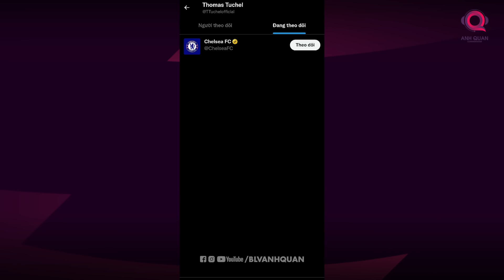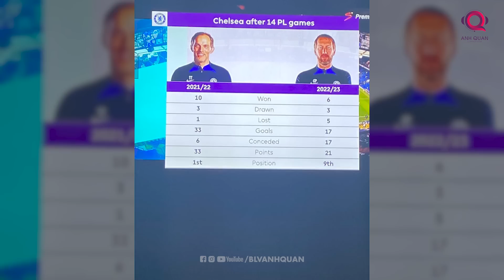CHELSEA CÓ NHỚ TUCHEL KHÔNG? HỌ ĐÃ TRỞ NÊN NHÀM CHÁN QUÁ RỒI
Nếu bạn vào trang twitter của Thomas Tuchel, bạn sẽ thấy HLV này vẫn còn follow một ai đó. Và khi bạn click vào, tài khoản Chelsea sẽ hiện ra. Chính xác thì Tuchel vẫn còn follow Chelsea kể cả khi ông đã rời đi được vài tháng. Có lẽ đó là do việc lười cập nhật tài khoản mạng xã hội của HLV này. Nhưng nhìn thấy điều đó, có lẽ một vài cổ động viên Chelsea lẫn các fan bóng đá cũng có một chút chạnh lòng - bởi một lý do đơn giản: Đó là một trong những người đàn ông tốt nhất đã đến với Chelsea trong nhiều năm, và ông ấy không rời đi, mà chính là buộc phải rời đi, hoặc thô hơn là bị đuổi đi.

Dự đoán kết quả các trận đấu để nhận quà tặng từ BLV Anh Quân và Bí Ẩn Ozon tại